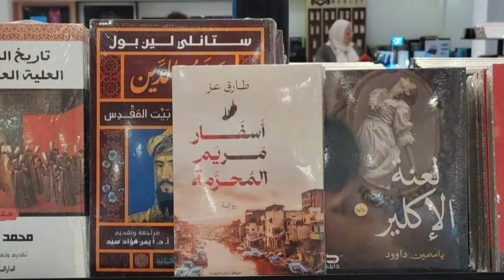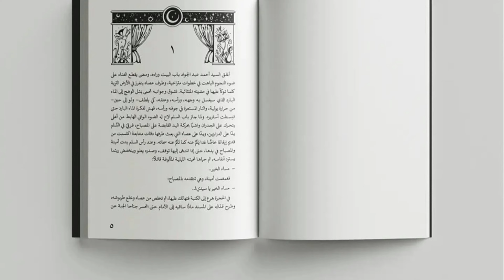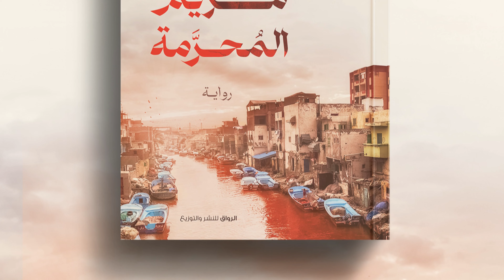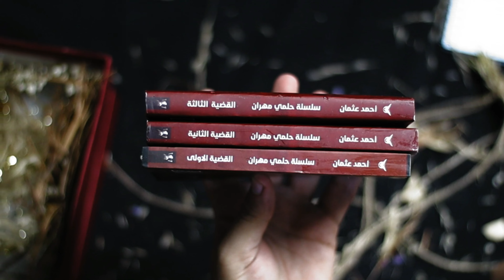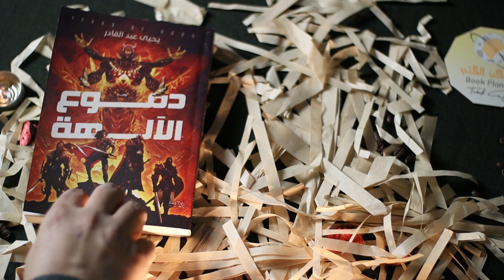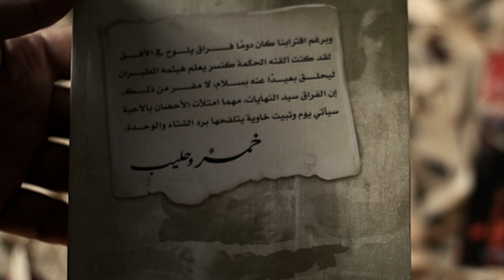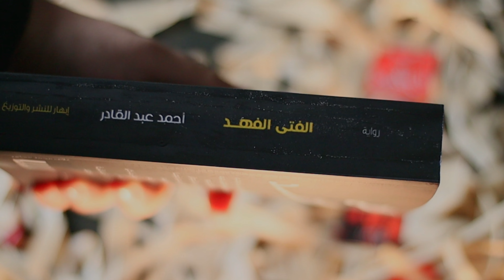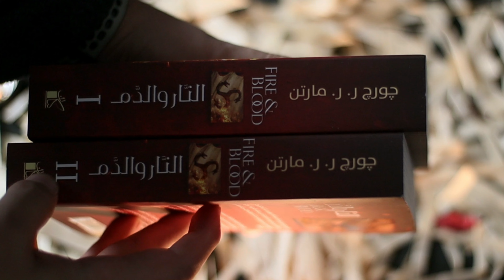ماراثون قراءة 23 كتاب في شهرين - أطول فيديو علي كوكب_الكتب !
من تقديم طارق عز:

حصيلة قراءات شهر نوفمبر وديسمبر 27 كتاب ترشيحات و ترجمات
روايات و كتاب

للحصول علي الكتب المذكورة في الفيديو بخصم 15%
أستخدم كود TAREKEZZ في اللينكات القادمة
رواية  المسافر صفر
مراجعة سلسلة حلمي مهران للكاتب أحمد عثمان
القضية الأولي ابن آوى
القضية الثانية الشك
التعاون الدائم مع منصة
iread
من خلال الرابط

كوكب الكتب,ماراثون قراءة 23 كتاب في شهرين - أطول فيديو علي كوكب_الكتب !,قصر الشوق نجيب محفوظ,معرض الكتاب 2023,افضل الروايات في التاريخ,من اجمل الروايات العربية,أفضل 10 روايات عربية على الإطلاق,اسفار مريم المحرمة,رواية اسفار مريم المحرمة,مراجعة اسفار مريم المحرمة,مراجعة رواة اسفار مريم المحرمة,اسفار مريم المحرمة طارق عز,رواية اسفار مريم المحرمة طارق عز,كوكب الكتب طارق عز,اجدد روايات طارق عز,البوكتيوبر طارق عز,اجدد روايات معرض الكتاب,روايات معرض الكتاب 2023

كوكب الكتب,ترشيحات كوكب الكتب,ماراثون قراءة جديد- كام كتاب ؟